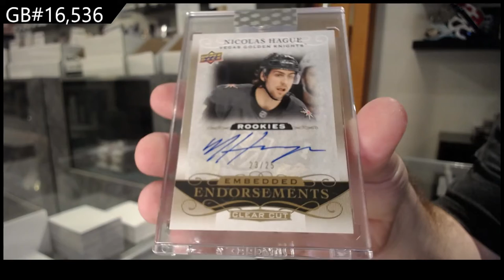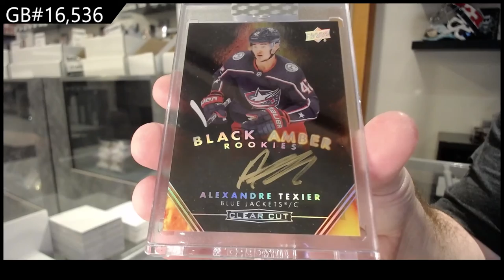19-20 Upper Deck Clear Cut Hockey 3 Box Break - C&C GB #16,536